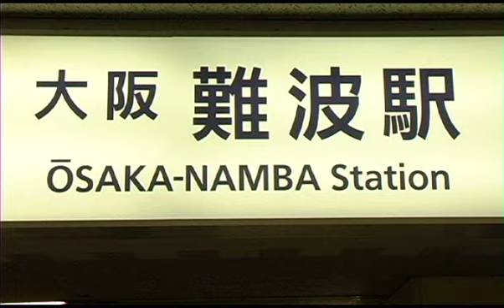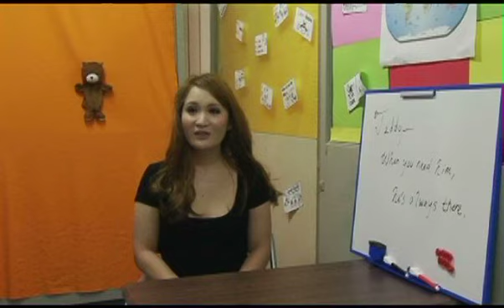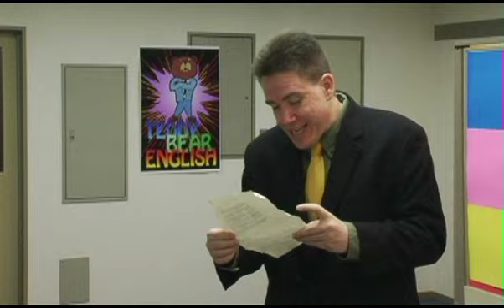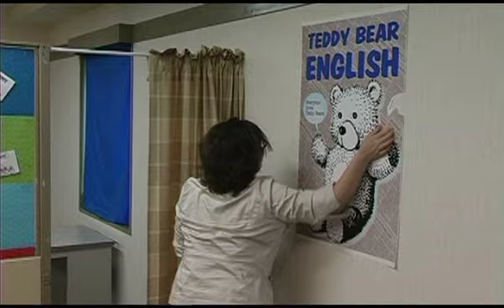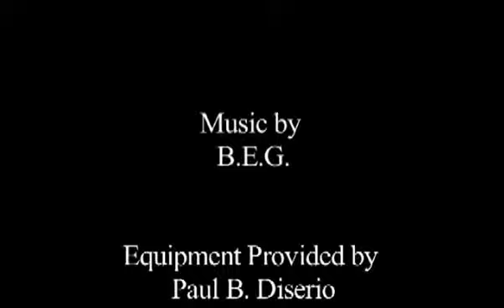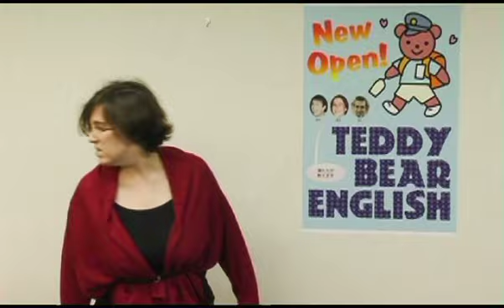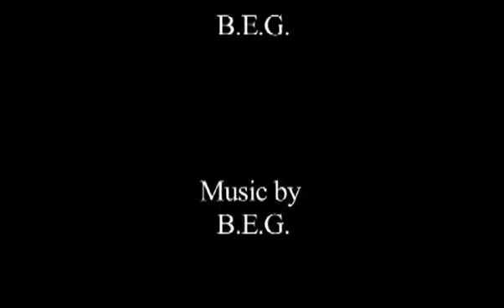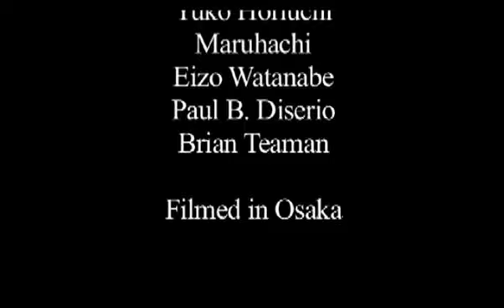Teddy Bear English (The Complete Saga)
Click CC on the black bar for Japanese subtitles! 黒い所でCCをクリックして日本語字幕を楽しみましょう！

Welcome to Teddy Bear English! This is a series depicting what it's like to be an English teacher in Japan. Watch everyday English teachers Don, Tim, and Alice are thrown into the world of Teddy Bear English!

テディベア・イングリッシュにようこそ！日本の英会話の先生の事情を巡る楽しいシリーズです！テディベアと共に英語を学びましょう!